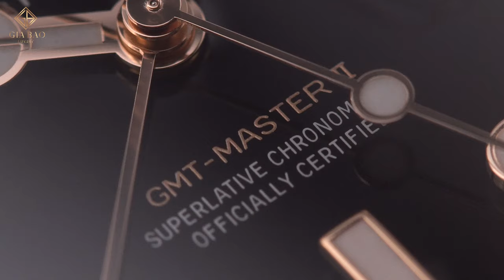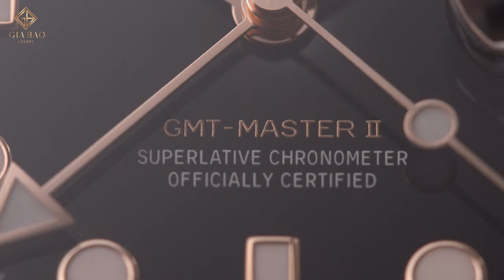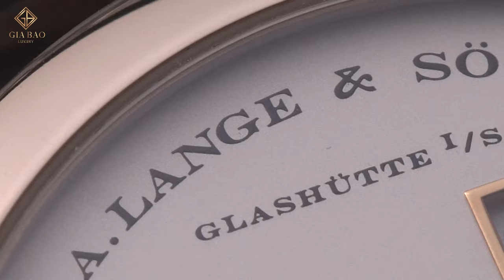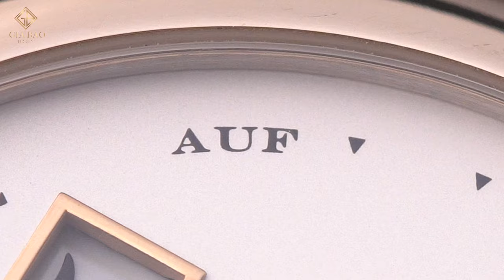Review đồng hồ Rolex GMT-Master II 126755 SARU đầu tiên tại Việt Nam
Sẽ luôn luôn có hai thái cực trái ngược nhau khi bàn về một sự vật, hay một hiện tượng nào đó. Và trong giới đồng hồ, điều này cũng không phải ngoại lệ. Cụ thể hơn, trong bài viết này Gia Bảo muốn đề cập tới mẫu đồng hồ Rolex GMT-Master II 126755 SARU, một thiết kế thực sự đặc biệt và nhận được rất nhiều ý kiến trái chiều từ người chơi đồng hồ.

Hệ thống showroom:
- 69 Quang Trung, Hai Bà Trưng, Hà Nội
- 55 Đống Đa, Hải Châu, Đà Nẵng
- 164 Trần Hưng Đạo, Quận 1, TP Hồ Chí Minh